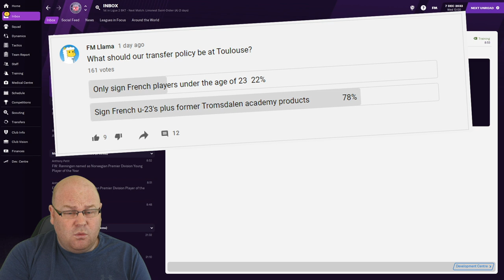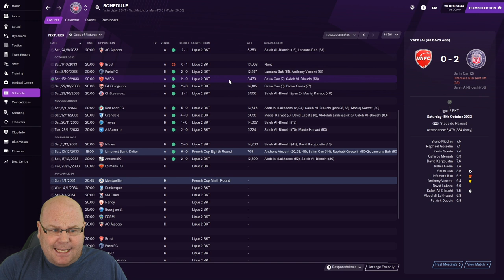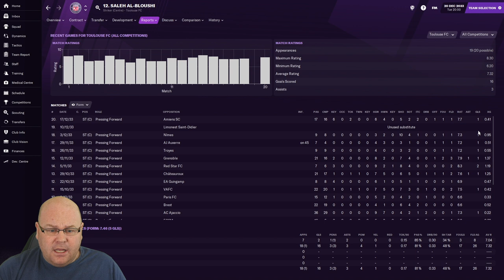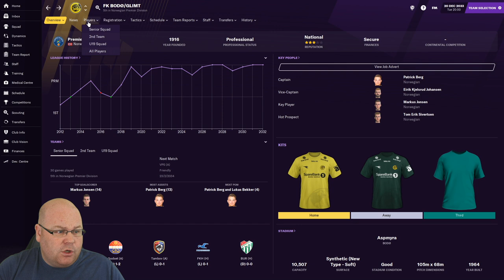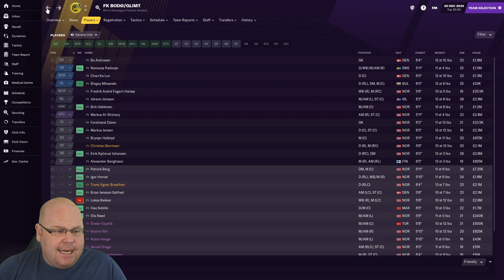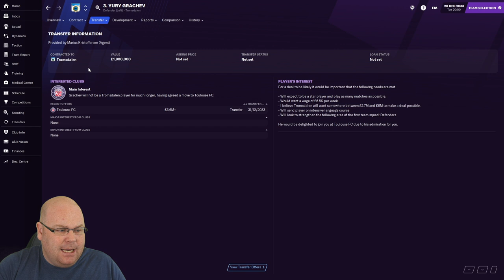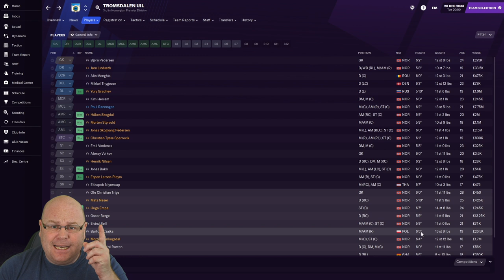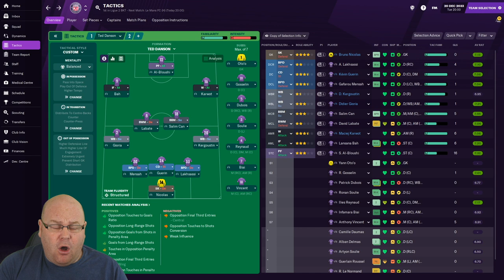FM21 REDEMPTION | #4 | FOOTBALL MANAGER 2021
Having failed in my efforts to become a Sub-Zero Hero, I'm back for another shot at the big time in a new series - FM21 Redemption. My first Football Manager 2021 let’s play series ended in the sack before the end of Season 2 and Sub Zero Hero also ended in dismissal. Now, it's time to rebuild my reputation and win a trophy.

UPLOAD SCHEDULE
FM21 Redemption: Monday’s, Wednesday’s & Friday’s at 10.30am (GMT)

Attributions:
Video: Canva.com
Audio: Canva.com & Freesound.org